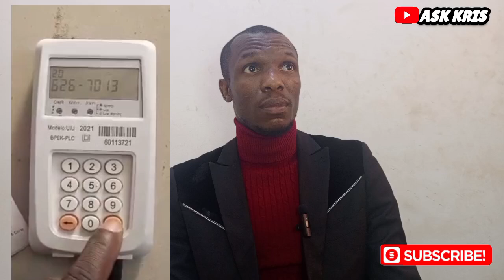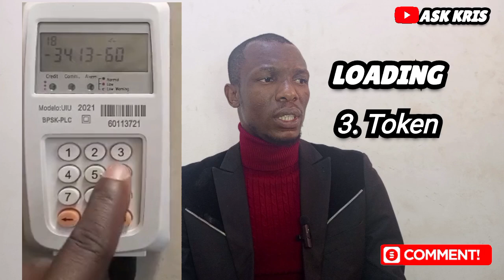prepaid meter reject token 'fixed' || HOLLEY METER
prepaid meters rejecting token is the most frustrating facet of any ppl wave. This can happen in Nigeria, south Africa or anywhere meters are found.
This video will help you resolve prepaid meter reject error with holley meter brand or any other product.

Having self-care ideas makes your prepaid meter usage a worthwhile experience

Understanding The Nigerian Power Sector (DISCOS)

Our research shows that a large chunk of the electricity consumers still don’t understand what the privatisation of the power sector entails. Hence, words like GenCo, DisCo, TCN and the likes might be a little confusing.
What are Discos?

The acronym Discos simply refers to electricity Distribution Companies. Electricity Distribution is the final stage in the electricity supply chain. The chain goes thus;

Electric power is generated by the generation companies (Gencos), transmitted to the communities by the transmission company (TCN) and is finally delivered to our homes by the distribution companies (Discos).

The Discos, in order to deliver this electric power to our homes as consumers, have to step down the high voltage electricity that is transported from the generation companies through the transmission grid to low voltage power that is usable. They do this with the aid of their substation transformers (community transformers).

Basically, the Discos serve as the connection between electricity consumers and the electricity grid. Due to their position in the supply value chain, the Discos are also responsible for billing the consumers and revenue collection.

All things being equal, the Discos are supposed to decide which substations electricity is transmitted to from the grid. However, that is not always the case as the transmission company and Discos are faced with challenges that sometimes force the to compromise that logic.

Presently, Nigeria has eleven (11) electricity distribution companies which have all been privatised up to at least 60% each. Below is a list of the eleven Discos and their franchise regions;

Successor Disco - States Covered / Franchise Areas

ABUJA ELECTRICITY DISTRIBUTION COMPANY or Abuja Disco (AEDC) - FCT, Niger, Nassarawa, Kogi

Benin electricity distribution company or Benin Disco (BEDC) - Edo, Delta, Ekiti, Ondo

Enugu electricity distribution company or Enugu Disco - Imo, Anambra, Ebonyi, Abia, Enugu

Eko electricity distribution company or Eko Disco (EKEDC) - Lagos State (Victoria Island, Lekki, Lagos Island, Apapa, Epe, Ikoyi, etc)

Portharcourt electricity distribution company or Port Harcourt Disco (PHED) - Rivers, Bayelsa, Cross Rivers, Akwa Ibom

Ibadan electricity distribution company or Ibadan Disco (IBEDC) - Oyo, Ogun, Osun, Kwara
Ikeja Disco - Lagos State (Ikeja, Surulere, Ikorodu, etc)

Jos electricity distribution company or Jos Disco - Plateau, Bauchi, Benue, Gombe

Kano electricity distribution company or Kano Disco (KEDCO) - Kano, Jigawa and Katsina

Kaduna electricity distribution company, Kaduna electric or Kaduna Disco - Kaduna, Sokoto, Kebbi and Zamfara

Yola electricity distribution company or Yola Disco (YEDC) - Adamawa, Borno, Taraba and Yobe